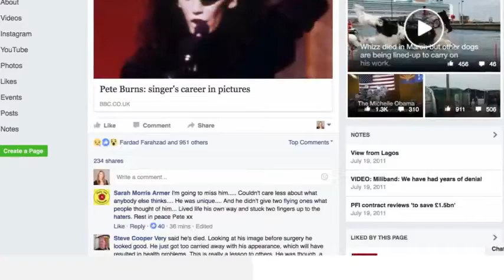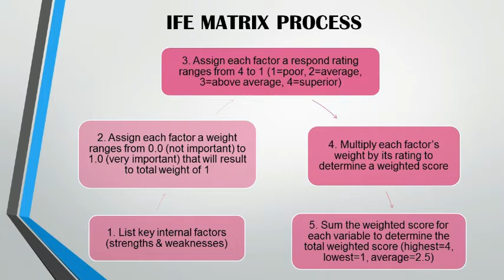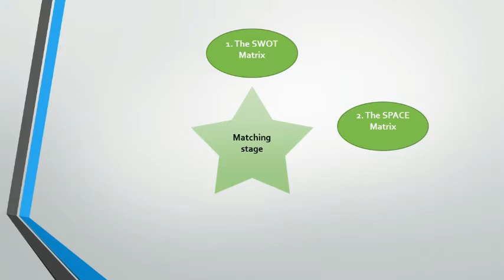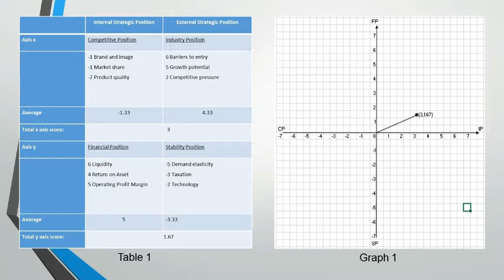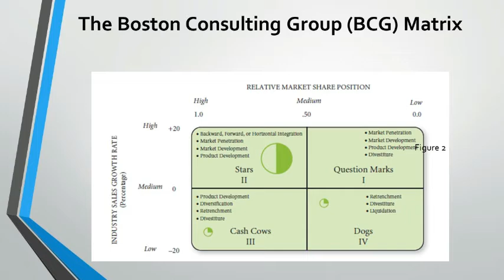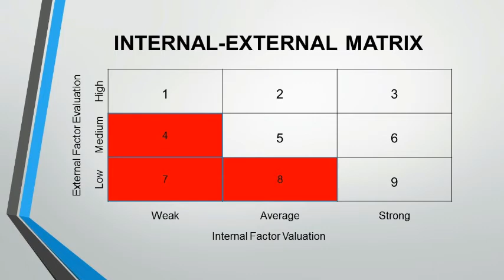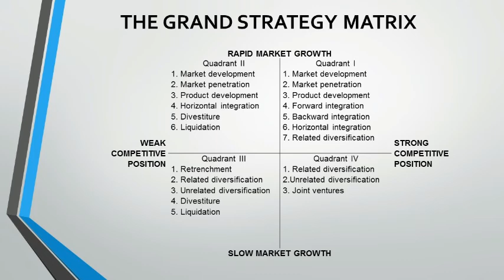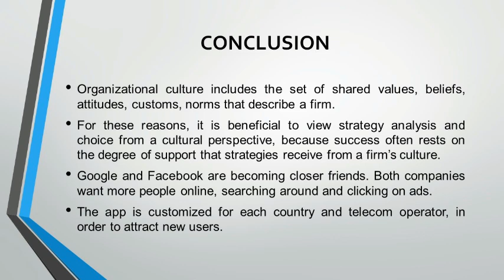Facebook Inc- Corporate Strategic Management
We are about to share with you on the corporate strategic analysis on Facebook Inc. The content of the video is base on our observation and analysis.
Other than that, the purpose of this video is to fulfill the requirement for our assessment for this semester.